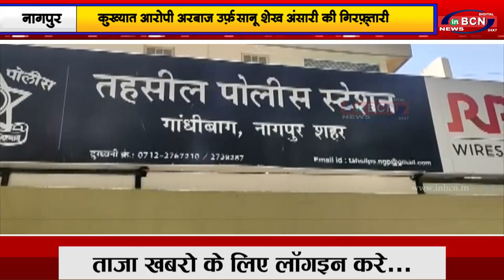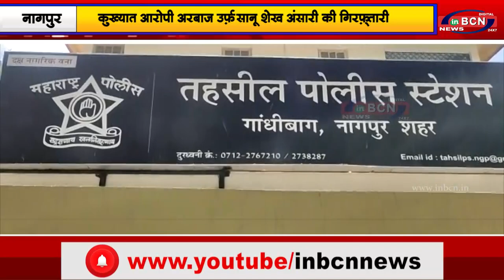कुख्यात आरोपी अरबाज उर्फ़ सानू शेख अंसारी की गिरफ़्तारी...INBCN News